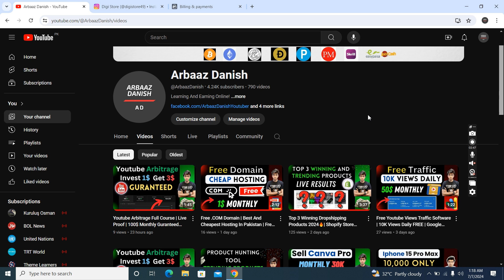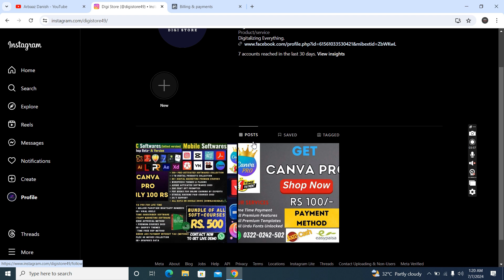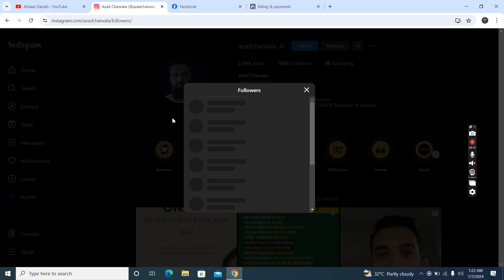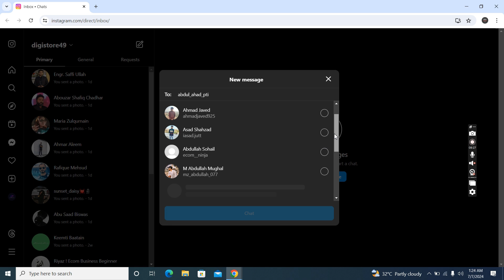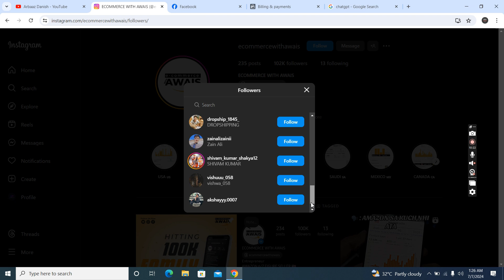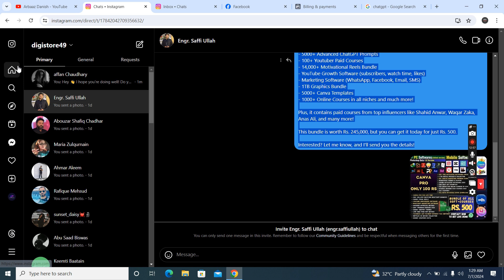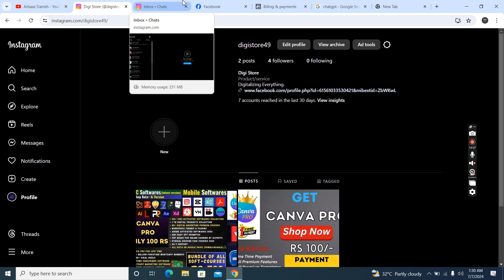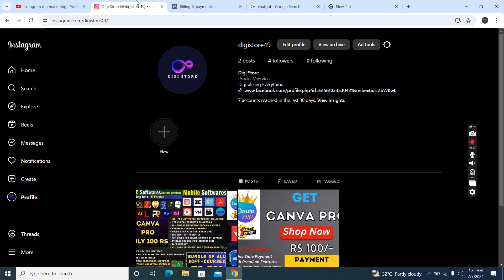Instagram Free Marketing Course🔥| Instagram Crash Course For Beginners | Live Working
Leave A Like Below If I Helped You!

Topic's Covered In This Video :
instagram ads course
instagram marketing
instagram marketing full course
instagram marketing tutorial
instagram marketing strategy
instagram dm automation
ads
instagram ads
marketing
digital marketing
course
facebook ads
tiktok ads
ads manager
social media marketing
advertising